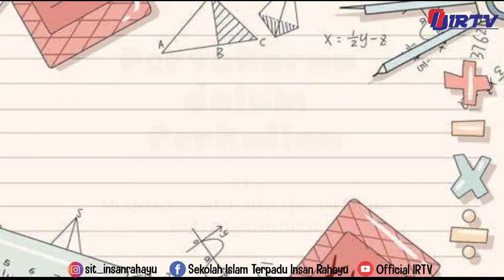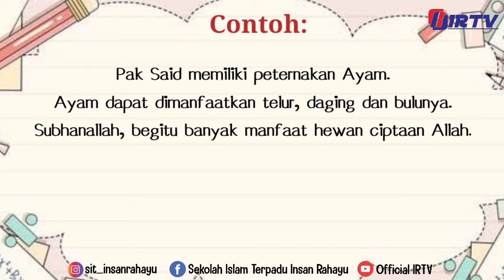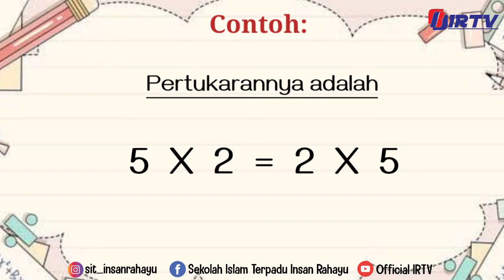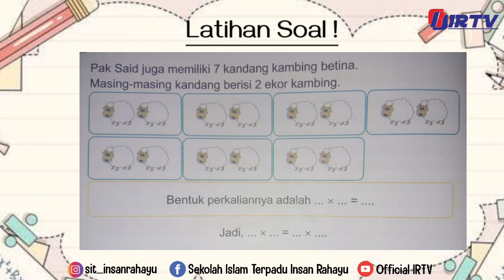Pertukaran dalam Perkalian | (Tema 2 Subtema 2 ) Kelas 3